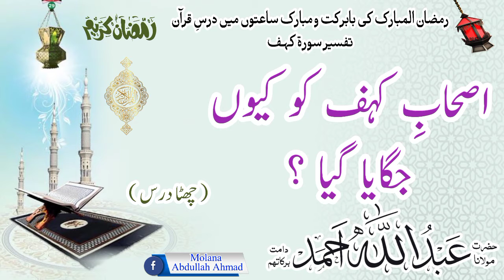تفسیر سورۃ کہف | اصحابِ کہف کو کیوں جگایا گیا ؟ Molana Abdullah Ahmad db